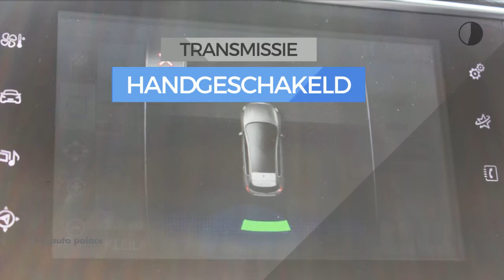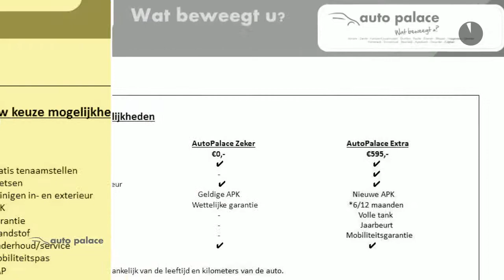Peugeot 308 1.6 BlueHDi 120PK ALLURE|LED KOPLAMPEN|PARK SENSOREN|COMPLEET!